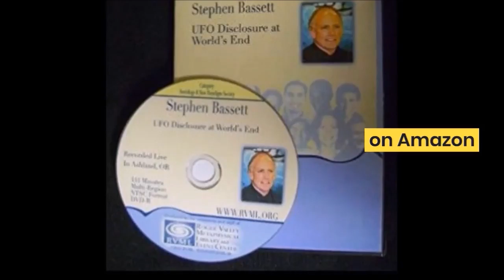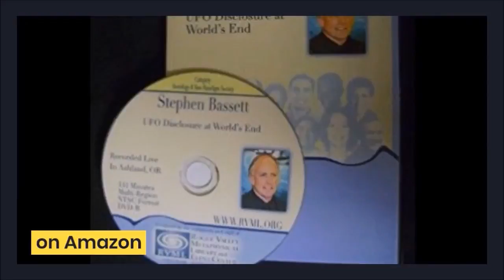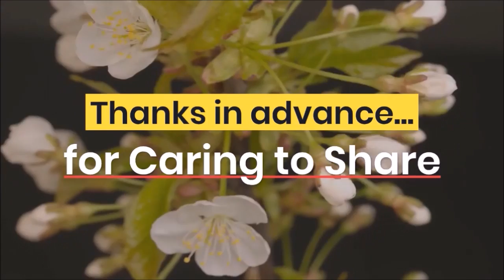Ep 45 Unveiling the Truth: A Conversation with Stephen Bassett - Paradigm Research, UFO Disclosure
One World in a New World with Stephen Bassett - Paradigm Research Group, UFO Disclosure Lobbyist

Join Zen Benefiel, a distinguished host known for his enlightening conversations, as he engages in a riveting dialogue with Stephen Bassett, a renowned figure in Paradigm Research and UFO Disclosure, in an episode titled "Unveiling the Truth." Prepare to have your perceptions challenged and your mind opened to new possibilities as Stephen delves into his groundbreaking work and unravels the mysteries that lie beyond the surface.

Potential Audience Questions:

How does Stephen Bassett's work in Paradigm Research contribute to our understanding of societal transformation and the need for disclosure?

Can you provide examples of how seeing different perspectives can foster empathy, unity, and a collective shift in consciousness?

What are some of the key findings and implications of Stephen's research on extraterrestrial presence and its potential impact on human consciousness?

How can personal development and self-discovery contribute to societal transformation and create a better world?

In what ways can embracing alternative viewpoints and challenging conventional narratives lead to societal transformation and personal growth?

What role does consciousness play in our understanding of extraterrestrial presence and its impact on our world?

How can individuals actively participate in societal transformation and create positive change in their communities?

What are some practical steps individuals can take to expand their perspectives and explore alternative viewpoints?

Can you share any inspiring stories or examples of how societal transformation and personal development have intersected to create significant positive change?

How can we bridge the gap between different belief systems and encourage open-mindedness and dialogue in the pursuit of truth and societal transformation?

In this captivating dialogue, Stephen delves deep into his extensive research and shares his compelling insights on the importance of societal transformation, seeing different perspectives, personal development, and the profound role they play in creating a better world.

Stephen Bassett, a trailblazer in the realm of UFO disclosure, sheds light on his groundbreaking work and unravels the mysteries surrounding paradigms and truths that have long been concealed. Through his expertise, Stephen challenges conventional narratives, inviting listeners to explore alternative viewpoints and broaden their understanding of the world.

From exploring the implications of extraterrestrial presence to investigating the potential impact on human consciousness, this conversation is bound to leave you questioning the very fabric of our reality.

As the dialogue unfolds, Zen and Stephen delve into the crucial role of societal transformation in embracing new possibilities. They explore the significance of seeing different perspectives and how it can foster empathy, unity, and a collective shift in consciousness.

Moreover, they delve into the transformative power of personal development, encouraging individuals to embark on their own journeys of growth and self-discovery. Together, they illuminate the interconnectedness of societal transformation, personal development, and the path towards creating a better world for all.

Steve's DVD on Disclosure on Amazon

Stubbing My T.O.E. on Purpose